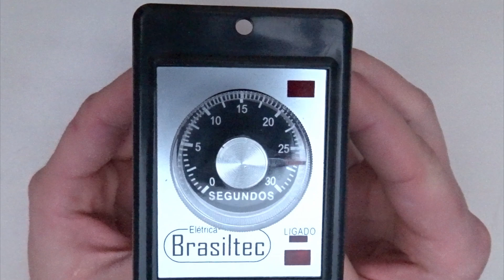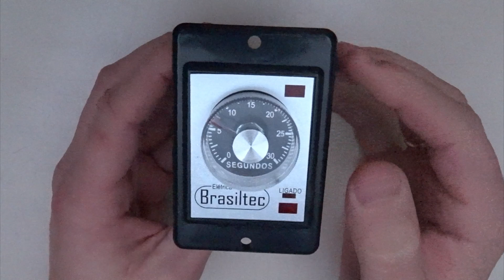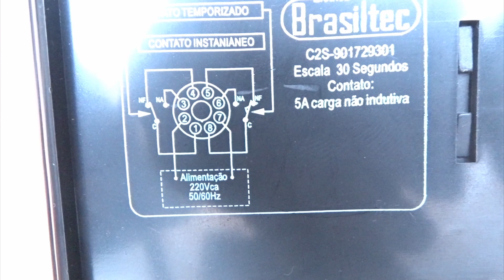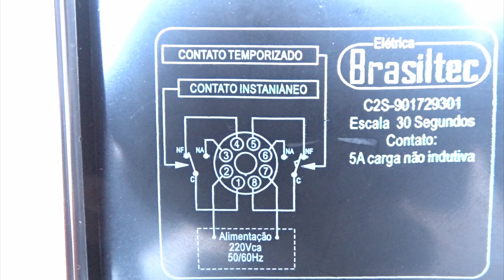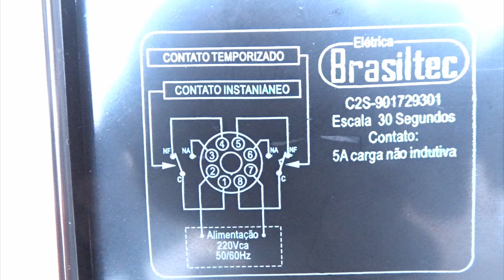Relé de tempo para EMBUTIR NA PORTA DO PAINEL muito barato!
Esse relé de tempo foi projetado para ser embutido na porta do painel. Assim não há a necessidade de abrir a tampa para poder realizar o ajuste. Isso traz segurança para o operador da máquina e muita agilidade na produção. Ele possui dois contatos reversíveis, sendo um instantâneo e outro temporizado (retardo na energização). O ajuste é analógico e há várias escalas diferentes para serem escolhidas no momento da compra.